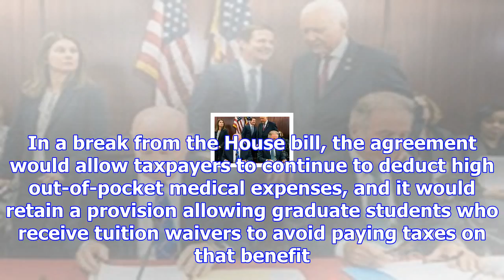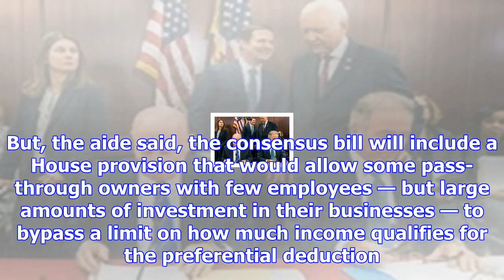Republican tax bill in final sprint across finish line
President Trump said at the White House on Wednesday, “We want to give you, the American people, a g...